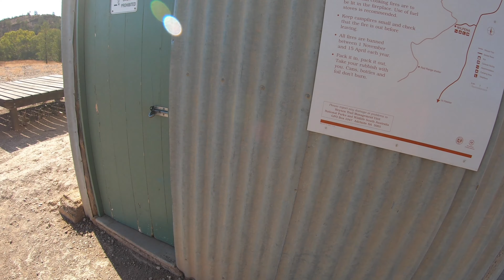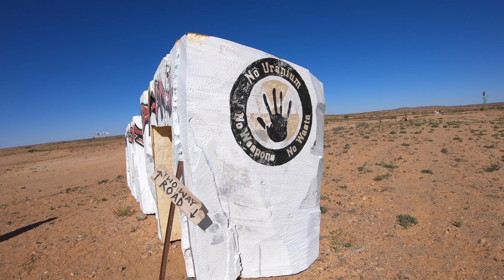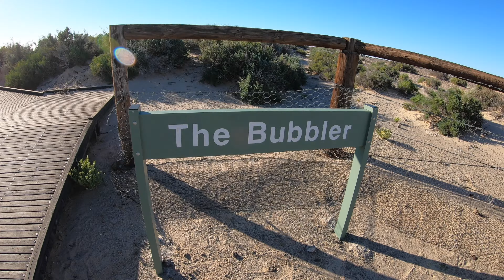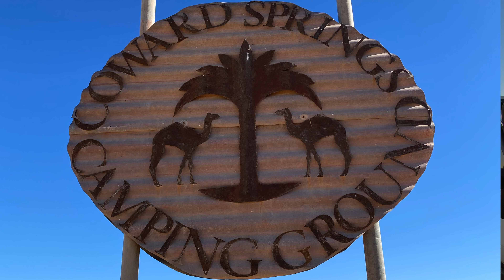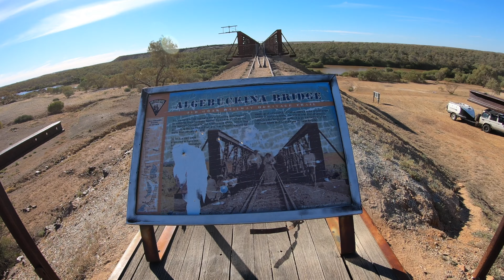Adventure 21- EP3- Flinders Ranges- Oodnadatta Track- South Australia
Natasha and I head through the flinders and up the Oodnadatta track, staying at Rawnsley park , Farina and Algebuckina Waterhole.